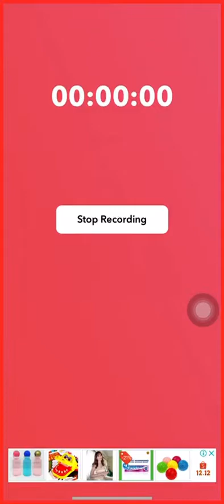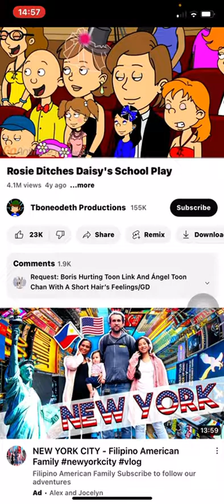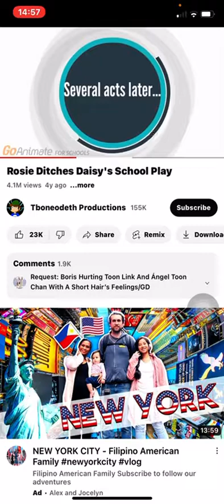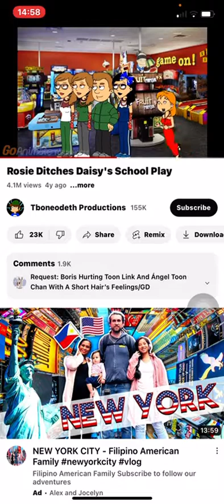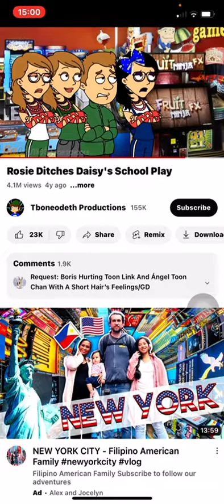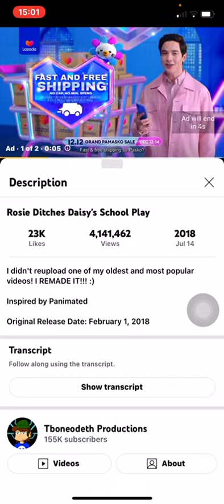S5:E18 Rosie Ditches Daisy's School Play